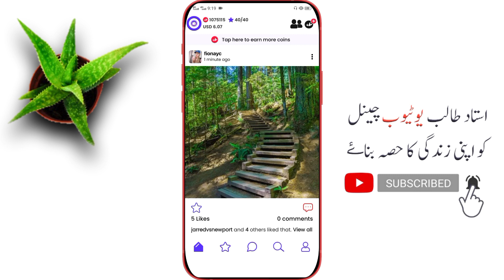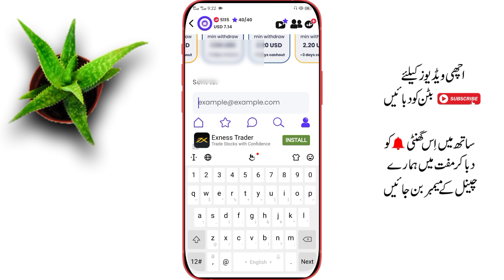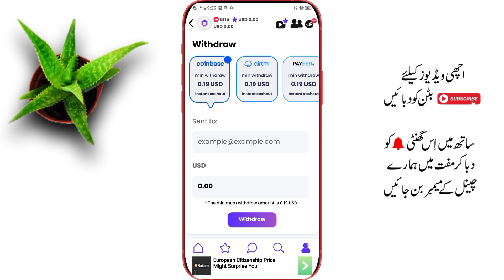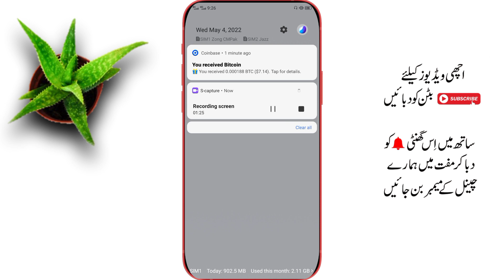Earn Rs.1500 PKR Daily From This Earning App || New Money Making App With Payment Proof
Earn Rs.1500 PKR Daily From This Earning App || New Money Making App With Payment Proof By Ustad Talib

hello there this me your host ustad talib and in this video today I will show you how you can make money from givvy social app.

withdraw proof from givvy social app